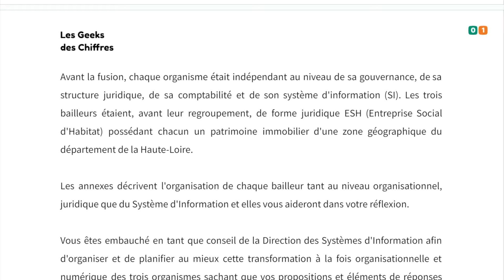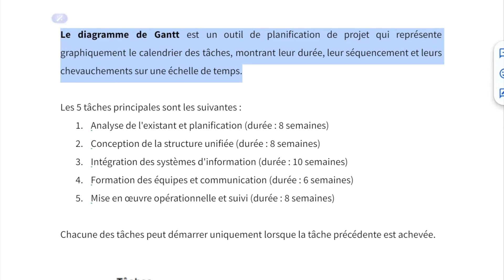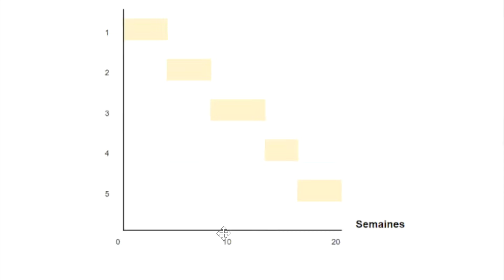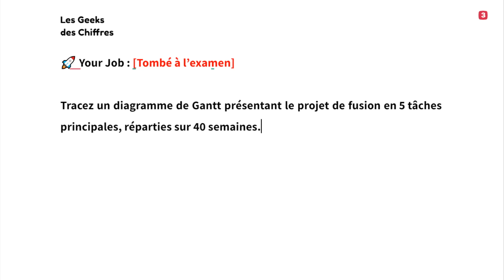Cas pratique DSCG UE5 MSI : L'ordonnancement (Diagrame de Gantt)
Le MSI (Management des Systèmes d'Information) du DSCG est une matière importante pour le monde professionnel mais aussi pour valider le diplôme. Souvent considérée comme une UE "facile", elle peut donner des points d'avance. Dans cette vidéo, nous vous montrons un exemple de cas pratique tombé à l'examen.

Pour retrouver la formation complète et valider votre UE dès la prochaine session, rdv sur la plateforme

🎁 Téléchargez 10 fiches de révision gratuites pour réviser le programme officiel DSCG UE5 - MSI

Apprenez des meilleurs grâce à notre podcast.